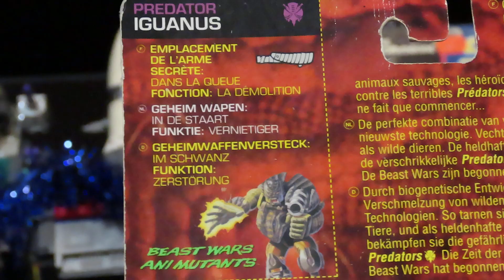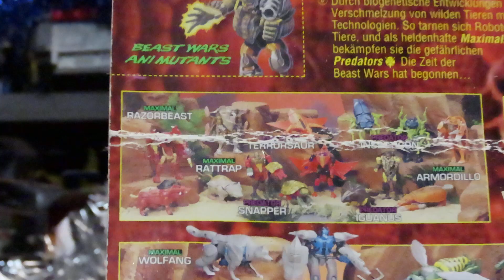TRANSFORMERS BEAST WARS ANIMUTANTS IGUANUS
TRANSFORMERS
BEAST WARS